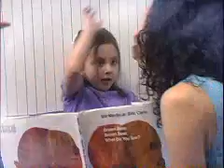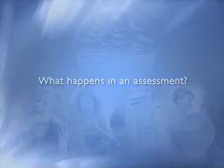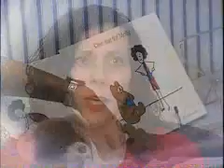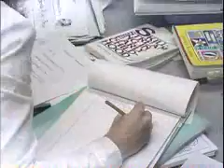Lynne Alba Speech Therapy, P.C. Clinic Overview 1of2